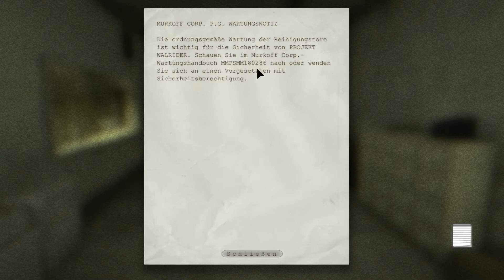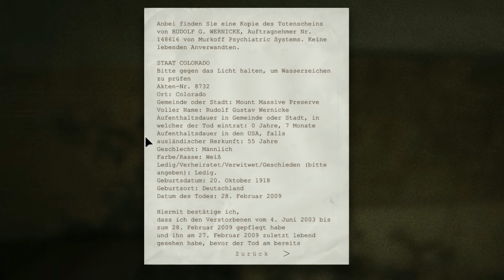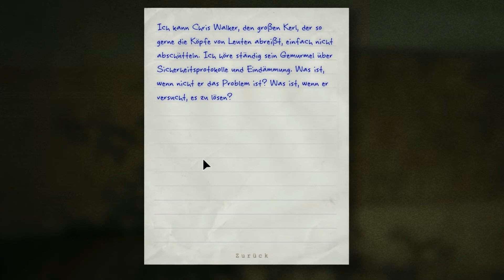OUTLAST ☠ DER will doch nur SPIELEN ☠ [05]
DOWN THE DRAIN.. DOWN THE DRAIN..

Sagte jemand und hat es mit Blut an die Wand geschmiert, ist das etwa ein Hinweis?

Doch ehe wir da groß nachdenken sind wir mal wieder die gejagten. Diese Leute hier heißen uns einfach nicht Willkommen. Vielleicht denken sie das wir einer von Murkoffs Leuten sind und sie mit noch weiteren Traumtherapien zunichte machen wollen?
SPIELINFO
Outlast
Datum der Erstveröffentlichung: 4. September 2013
Entwickler: Red Barrels Games
Plattformen: PlayStation 4, Xbox One, Microsoft Windows, Mac OS, Linux
Herausgeber: Red Barrels Games, Warner Bros. Interactive Entertainment
• Hinterlasse ein Kommentar wenn du magst
• Lies bitte immer diese Beschreibung, Danke

* Der Link verweist auf den Key-Shop "Instant-Gaming" sollte Ihr euch über meinen Link dort ein Key kaufen, kriege ich 5% davon und Ihr müsst NICHTS draufzahlen!